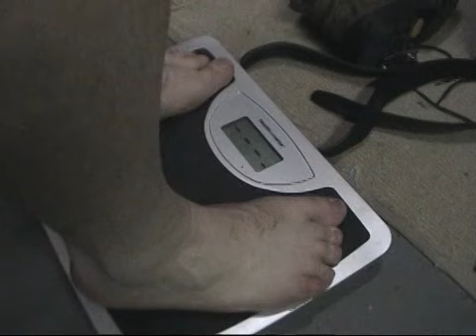8. A Healthy Person Is A Happy Person 1-10-10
Finding a Treadmill for free is an insanely difficult task, but lets just keep going baby, theres a treadmill out there for all of us ... yeah.

Special Thanks to NMNProductions for the footage from Haymarket!

1 Serving Oatmeal
One of em Red Oranges
Carrots and Humus
Navel Orange
Salad with Roast Chicken and Lite Balsamic Vinegrette